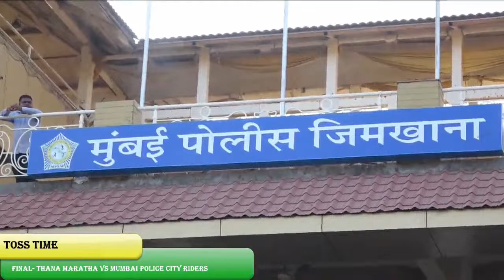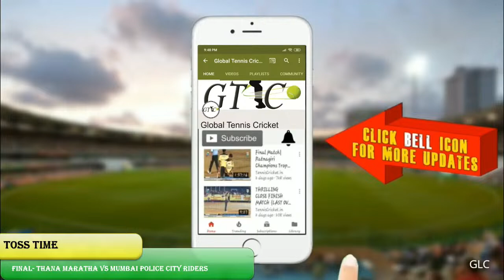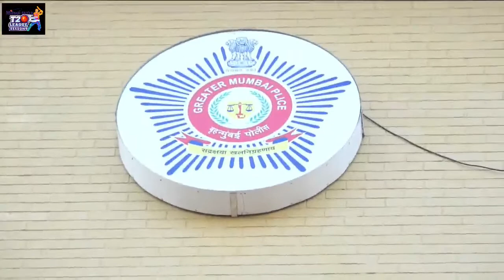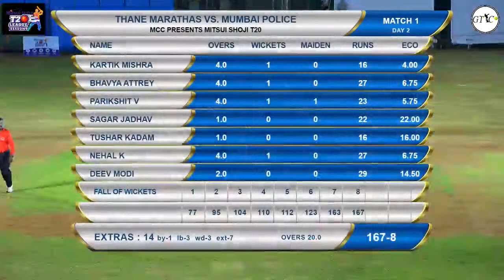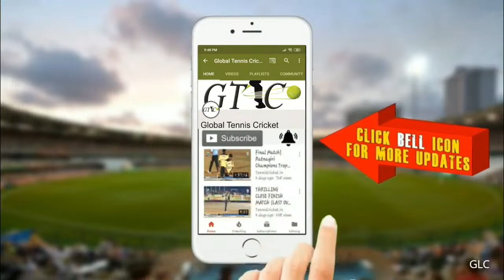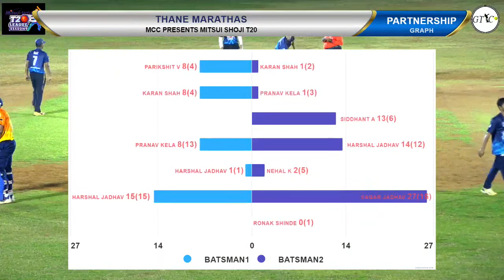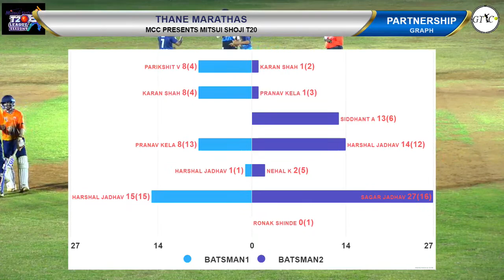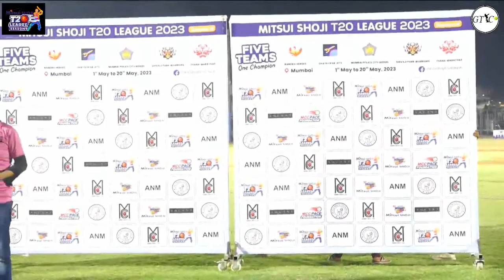FINAL MATCH - MITSUI SHOJI T20 LEAGUE 2023 || MCC PRESENT